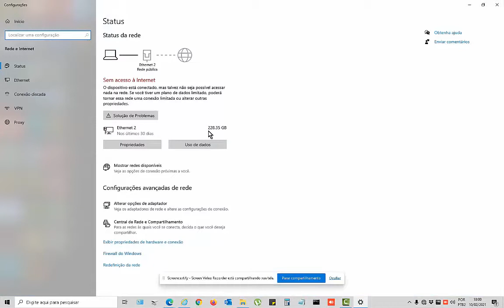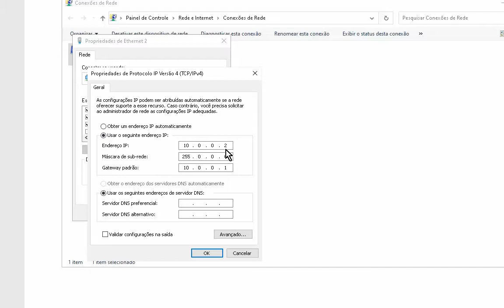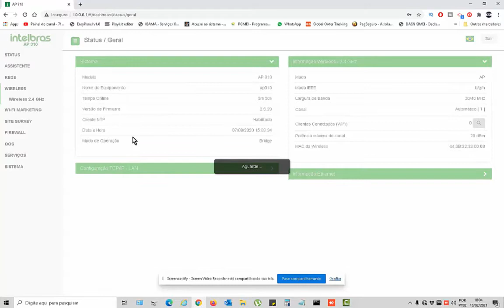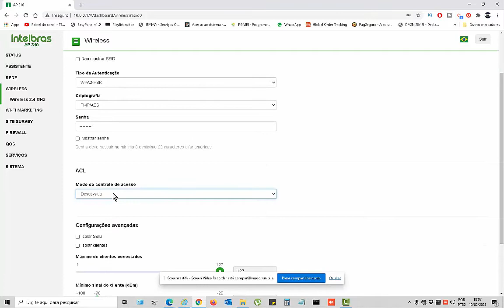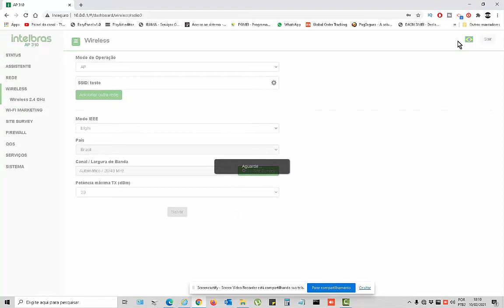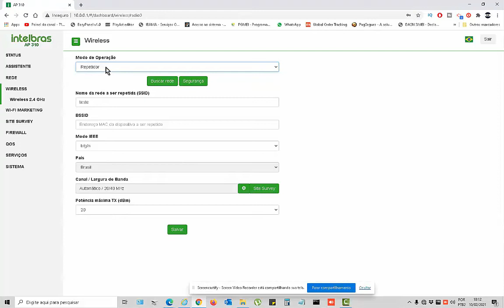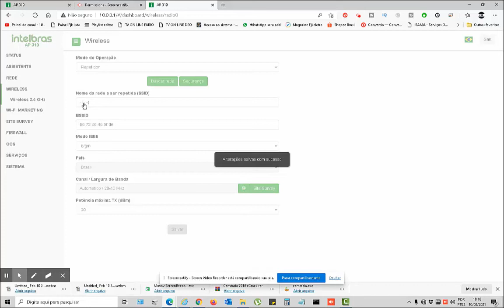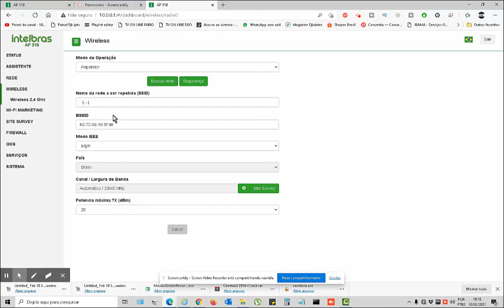Como Instalar e configurar o Access Point Intelbras AP 310 !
Galera nesse vídeo vou ensinar a vocês como instalar e configurae o Access Point Intelbras AP 310 da maneira correta !

*GALERA DESCULPA A FALHA DE AUDIO NO VIDEO MEU MIC DE PAU VLW
Só falei que quando a luz vermelha esta acesa e que ele esta sen internet e apó s configurado fica verde ok !!

(📝ɪɴsᴄʀᴇᴠᴀ-sᴇ)
(📑 ᴄᴏᴍᴇɴᴛᴇ)
(📲 ᴄᴏᴍᴘᴀʀᴛɪʟʜᴀʀ)

vlw galera !